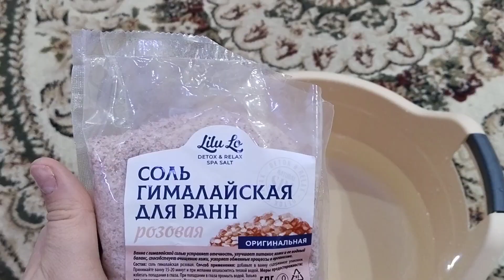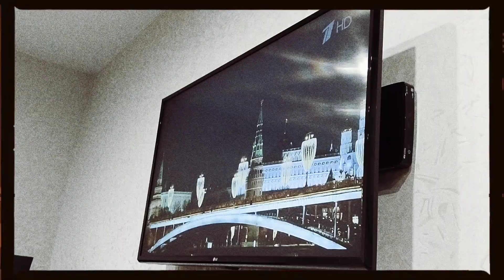VLOGMAS🎄Новый год|Готовим|новогодний стол✨новыйгод